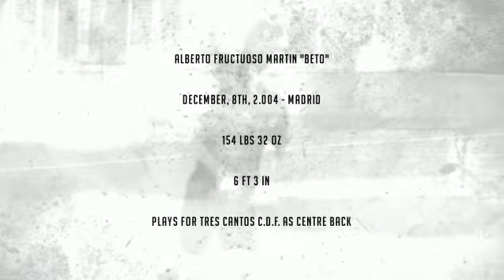Alberto Fructuoso. Beca Deportiva Futbol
Alberto Fructuoso is a soccer player from Madrid. Alberto wants to play and study in the US with a soccer scholarship